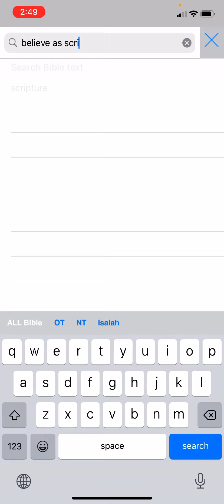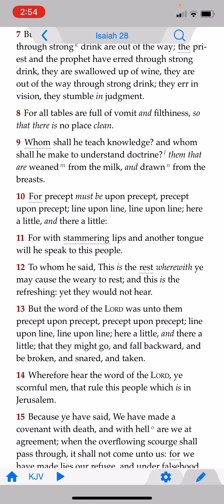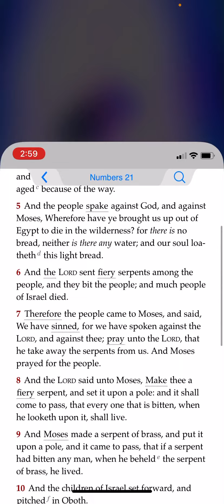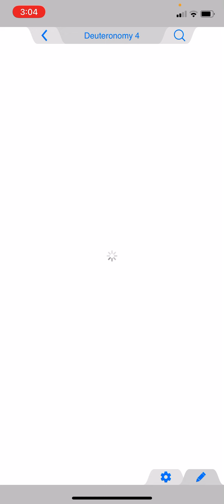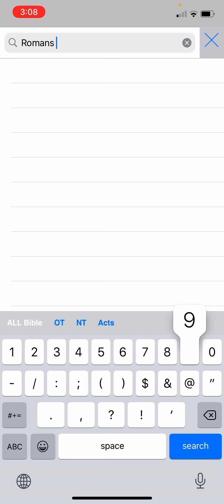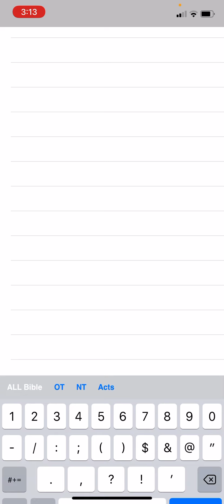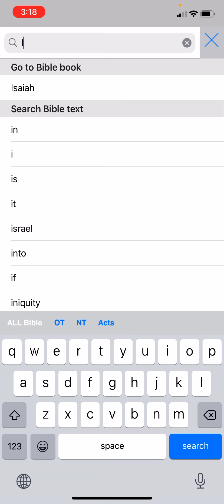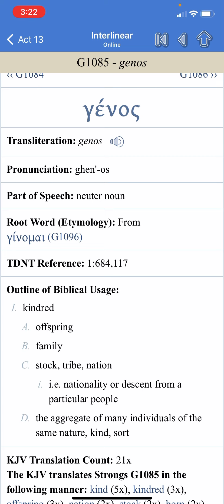The Word of Salvation Sent Only for Israel